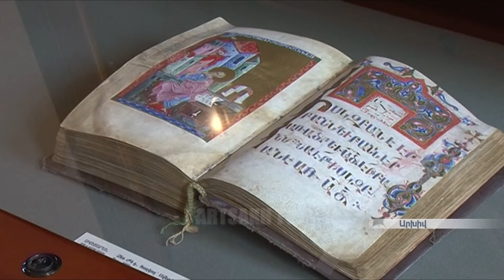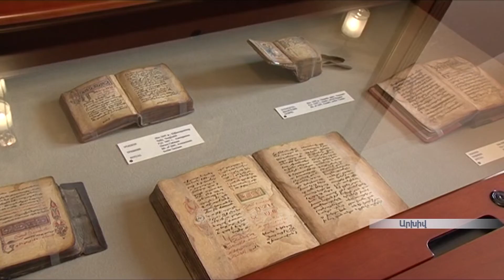Պետնախարարի մոտ քննարկվել են "Գանձասար" գիտամշակութային կենտրոնի հետ համագործակցության հարցեր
Պետական նախարար Գրիգորի Մարտիրոսյանը այսօր ընդունել է Երևանի Մեսրոպ Մաշտոցի անվան Մատենադարանի փոխտնօրեն Արմեն Մկրտչյանին և Մատենադարանի արցախյան մասնաճյուղի՝ "Գանձասար" գիտամշակութային կենտրոնի տնօրենի պաշտոնակատար Արամ Թորոսյանին: Պետական նախարարը կարևորել է Երևանի Մատենադարանի հետ ստեղծված համագործակցությունը՝ նշելով, որ անհրաժեշտ է գործադրել բոլոր ջանքերը՝ Մարտակերտի շրջանի Վանք գյուղում գտնվող մասնաճյուղի միջոցով Արցախում զարգացնելու գիտական պոտենցիալը: Այս առումով նա բացառիկ է համարել ստեղծված հնարավորությունը և ընդգծել ԲՈՒՀ-երի հետ փոխգործակցված աշխատանքը՝ այդ հարցում հայտնելով կառավարության աջակցությունը: Գրիգորի Մարտիրոսյանը ողջունելի է համարել նաև, որ կարճ ժամանակամիջոցում "Գանձասար" գիտամշակութային կենտրոնը արցախցիների, զբոսաշրջիկների և հյուրերի կողմից դարձել է ամենանախընտրելի այցելության վայրերից մեկը, և հույս հայտնել, որ տարեցտարի այն կհամալրվի նոր ձեռագրերով՝ դառնալով ավելի գրավիչ:  Շնորհակալություն հայտնելով ջերմ ընդունելության համար՝ Երևանի Մեսրոպ Մաշտոցի անվան Մատենադարանի փոխտնօրեն Արմեն Մկրտչյանը նշել է, որ Արցախի ձեռագրական հարուստ ժառանգությունը պարբերաբար ներկայացվում է "Գանձասար" գիտամշակութային կենտրոնում, ինչպես նաև կազմակերպում են գիտական կոնֆերանսներ՝ փորձելով ներգրավել օտարազգի մասնագետների: Նա նշել է, որ Երևանի Մատենադարանում ակտիվ ընթացքի մեջ է ձեռագիր մատյանների թվայնացման գործընթացը, և արդեն ստեղծված բազայից Արցախի մասնաճյուղում անվճար օգտվելու հնարավորություն ունեն արցախցի ուսանողներն ու դասախոսները: Հանդիպման ընթացքում զրուցակիցները մտքեր են փոխանակել համագործակցության ծրագրերի հետագա ընդլայնմանն առնչվող մի շարք այլ հարցերի շուրջ:

9 августа государственный министр Республики Арцах Григорий Мартиросян принял заместителя директора Матенадарана Еревана имени Месропа Маштоца Армена Мкртчяна и исполняющего обязанности директора научно-культурного центра арцахского филиала Матенадарана "Гандзасар" Арама Торосяна. Государственный министр отметил, что необходимо применить все усилия для развития научного потенциала в Арцахе. В этой связи он счел исключительным данную возможность и подчеркнул согласованную работу с вузами, отметив в этом вопросе содействие правительство. Выражая благодарность за теплый прием, заместитель директора Матенадара Армен Мкртчян отметил, что богатое рукописное наследие Арцаха периодически представляется в научно-культурном центре "Гандзасар", а также организуются научные конференции, с привлечением международных специалистов. В ходе встречи собеседники обменялись мнениями относительно ряда вопросов в связи с последующим расширением программ сотрудничества.